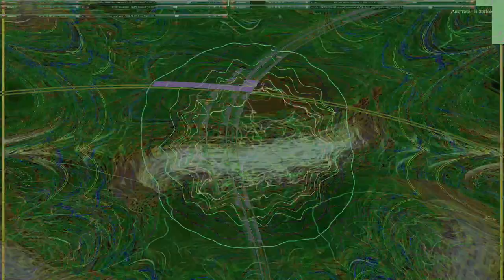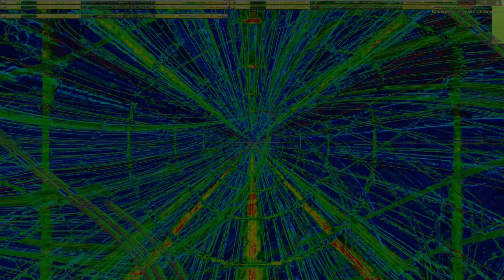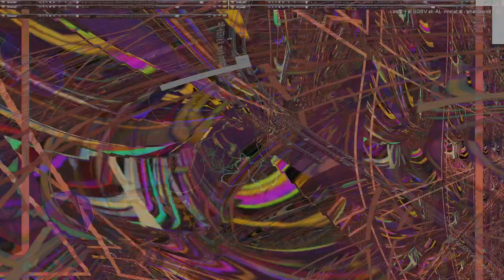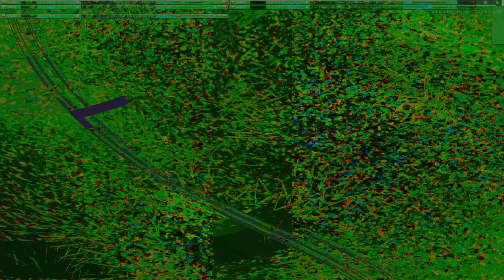Movie 24 09 13 15h05m41s series E 133 video art music creations.